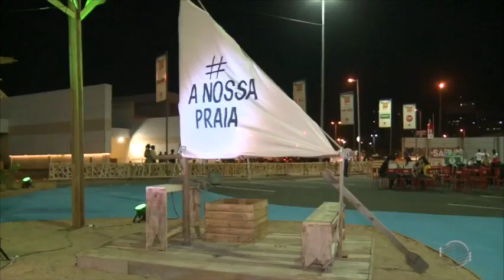Praia de Verão está de volta com opções para toda família